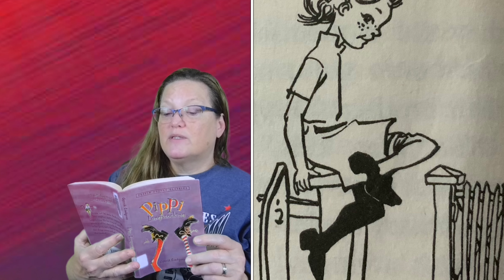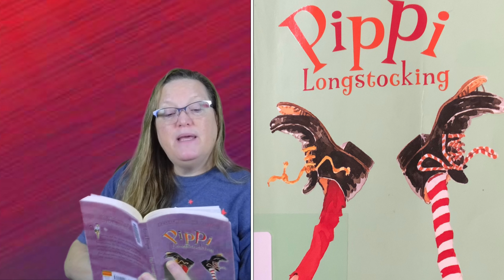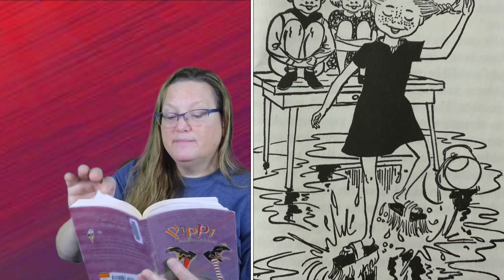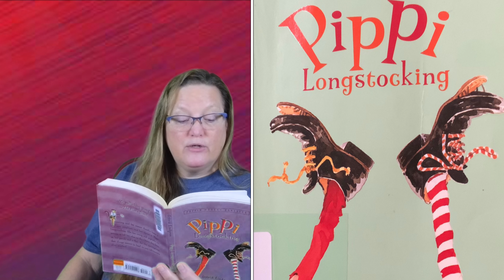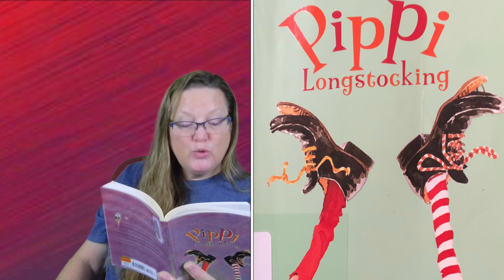Just Before Bed Chapter Book Pippi Longstocking with Miss Lisa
This is our third day enjoying the adventures of Pippi Longstocking. We will be reading chapters 5-6 tonight.